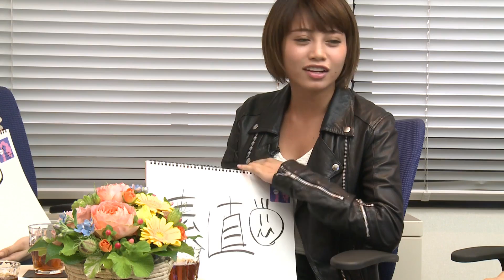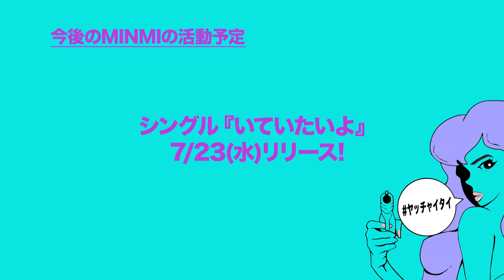MINMI - 新曲「ヤッチャイタイ」リリース記念「ガールズトーク座談会」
MINMIが2014年5月11日、新曲「ヤッチャイタイ」を配信。リリース記念として「女子の本音座談会」が「ヤッチャイタイ」応援隊長水沢アリーと人気モデルら５人でユニバーサルミュージックで開催された。その座談会の模様をいよいよ公開！
【出演（敬称略）】
水沢アリー　タレント・「ヤッチャイタイ」応援隊長
尾崎紗代子　モデル
峯村優衣　モデル
安部ニコル　モデル
さゆさゆ　会社員
播田ナオミ　司会

■MINMI「ヤッチャイタイ」iTunes、レコチョク他配信サイトにて配信中